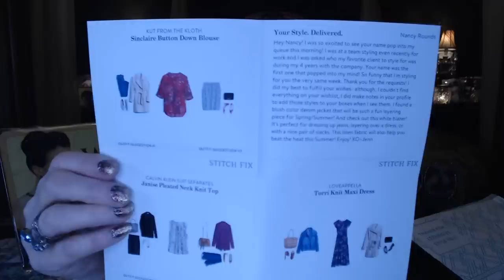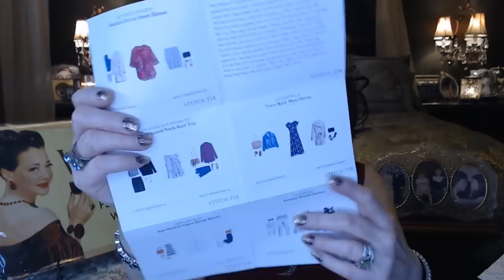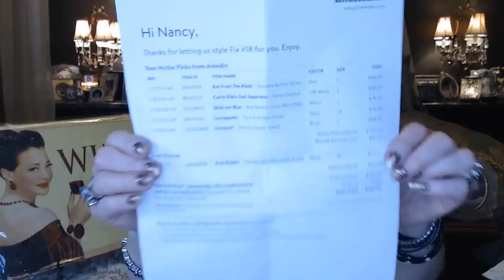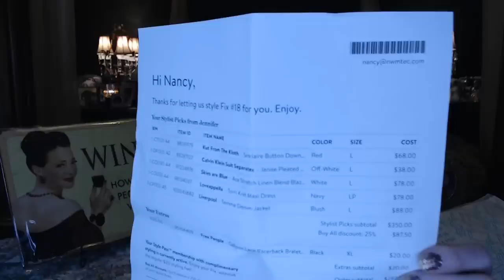Stitch Fix # 18 Do I look Like a Hobbit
Hi!!

Un-boxing
5:08

Try-on
12:18

Recap and Pricing
19:55

Hi and Welcome Back for my 18th  Stitch Fix Un-boxing and Try-on...

Stitch Fix is a clothing subscription, you can get fixes monthly, bi-monthly, seasonally, or whenever you ask.

You fill out a quick questionnaire on the website, about your size, body type, color preferences, style preferences, price ranges etc... they have jewelry, shoes, handbags, athleisure wear, casual, business wear, fancy occasion outfits.

A stylist reviews your profile and hand picks 5 items for you, there is normally a $20.00 Styling Fee that is applied against anything in your box that you purchase, purchase all 5 and get a 25% discount on everything!!  You get 3 days to decide, go online and to click on purchase, and return what you don't want in the pre-paid mailer.  You can only exchange for the same item in a larger or smaller size...IF available.  The more feed back you give to your stylist on why you returned the items and why you kept what you did, help to fine tune your profile and your fixes will get better and better!

It's a lot of fun to try - and you can try risk free using my link below, you $25.00 to spend on your box and I get a $25.00 credit on my  next fix!

Thanks again for sharing part of your day with me - it means more to me than you will ever know!

xoxo
Nancy